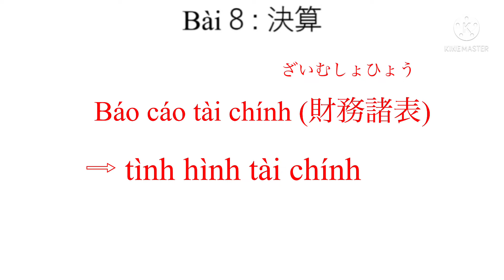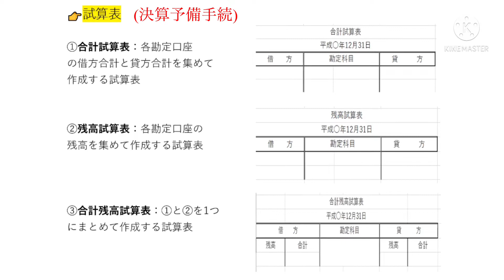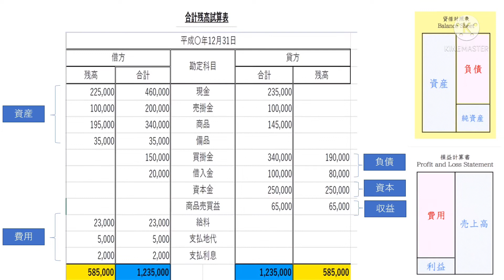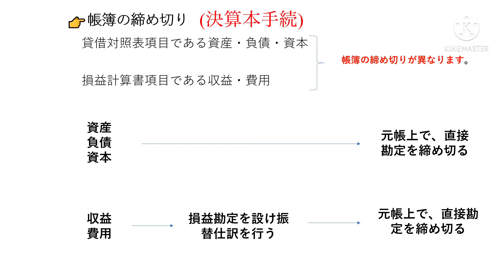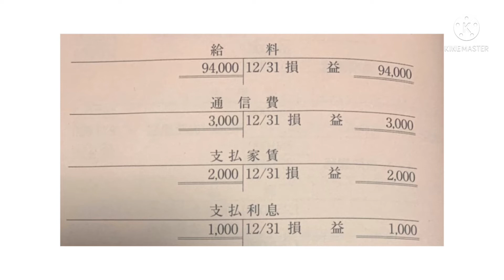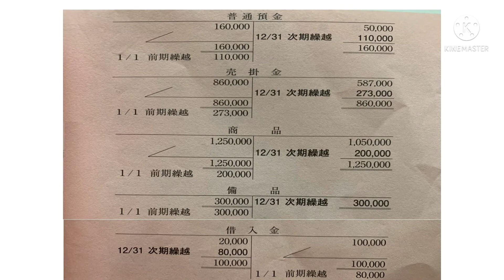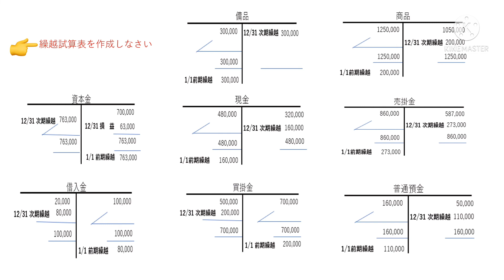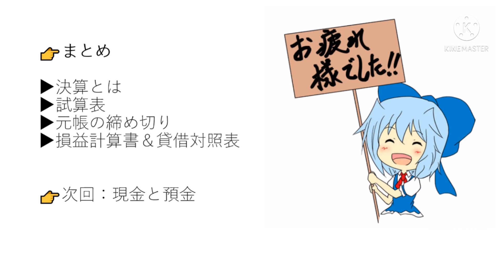【簿記3級】Bài 8 決算 - Hướng dẫn luyện thi boki mới nhất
👇👇👇　Tham gia nhóm học Boki panchan trên facebook tại:
❤♥HƯỚNG DẪN   ĐẦU TƯ CHỨNG KHOÁN ♥ ❤

Video hướng dẫn ôn thi Boki

・Hướng dẫn các bước để đầu tư chứng khoán
・Đầu tiên là hướng dẫn mở tài khoản chứng khoán
・Cách LỰA CHỌN và PHÂN TÍCH chứng khoán của một công ty
・Cách giảm tối đa lỗ và tăng lãi

HỌC CÁCH LÀM GIÀU - LÀM GIÀU KHÔNG KHÓ
Mình sẽ cố gắng tạo ra những video thật dễ hiểu.
Các bạn chỉ cần:
→　Hãy xem đến cuối video để nắm trọn vẹn nội dung của video nhé.